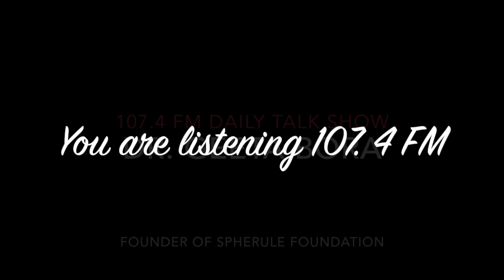Interview on Daily Talk show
Spherule Foundation founder Dr. Geeta Bora